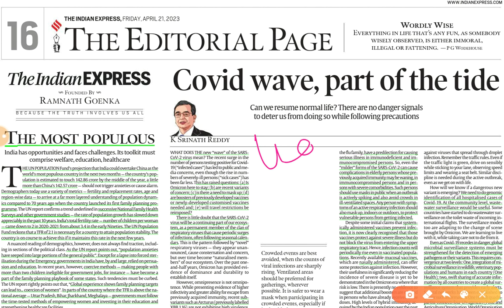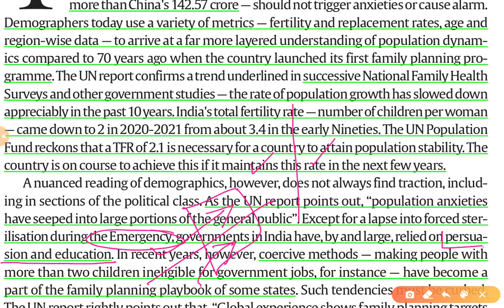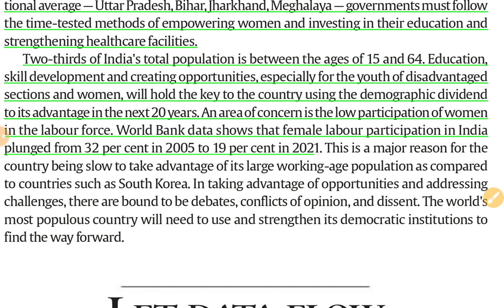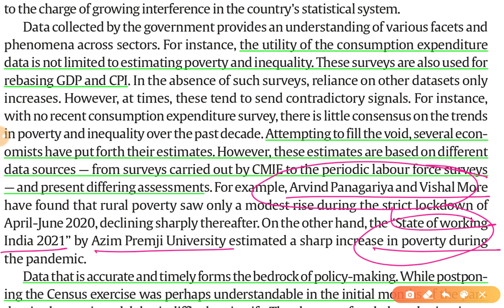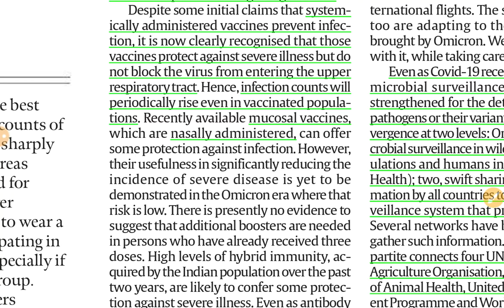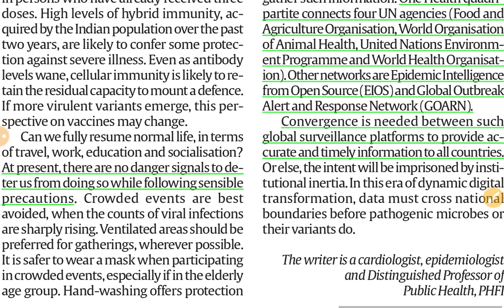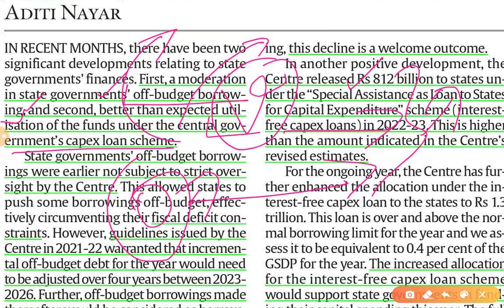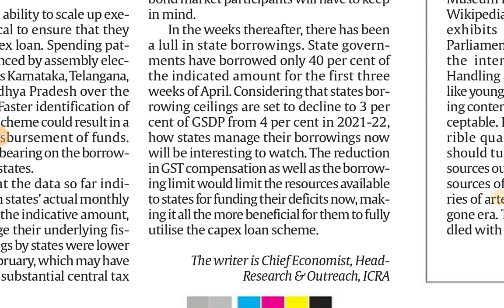21st April 2023 | Gargi Classes The Editorials & Idea Analysis | By R.K. Lata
Video Link-
1.

Topics-
The Indian Express Editorial
1. The Most Populous Country GS 1,2
2. New Covid Wave GS 2
3. Fiscal Policy of States GS 2,3

The Indian Express and the hindu Newspaper Analysis 21 April,

21 April 2023| Indian Express editorial analysis | The Hindu Editorial  Analysis | The Hindu Editorial Discussion | Indian Express Editorial Discussion | Daily Indian Express Editorial Analysis in Hindi | current affairs for UPSC CSE/IAS |  Daily current affairs for RPSC RAS by Gargi classes.

2. Indian Express News and Explained Analysis & Important Topics 2022:-